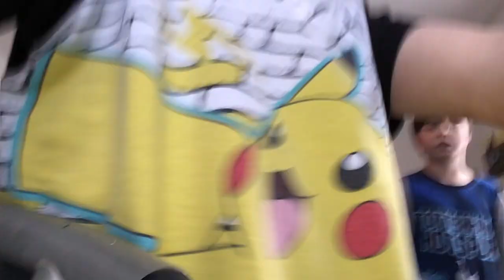Would you rather or truth or dare.